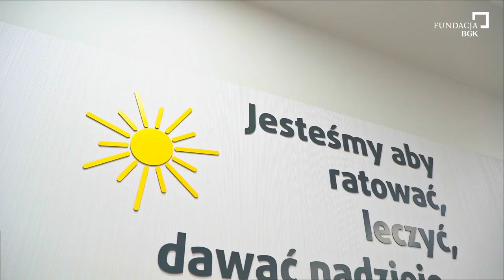Fundacja BGK im. J .K. Steczkowskiego - Zwiastun Koncert Zabrze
Zwiastun koncertu „Moje serce to jest muzyk”